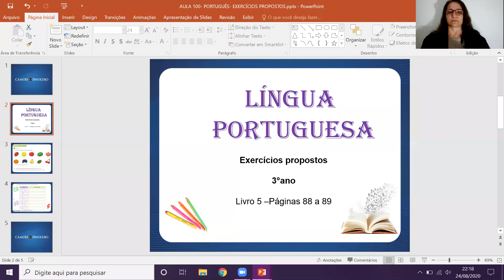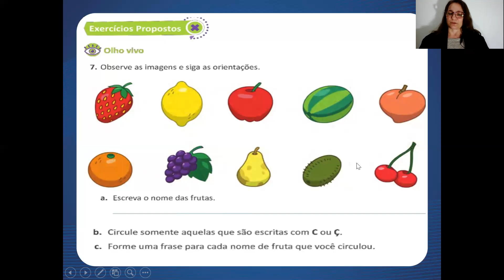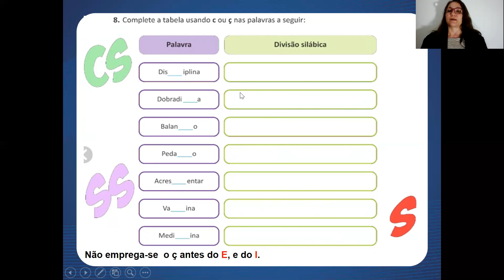Aula 100 de Português - 3º Ano - Professora Cléo Andrade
- MATRÍCULAS ABERTAS -

Aula 100 de Português com a professora Cleo, para o 3º ano. Essa aula vai te ajudar a manter a consistência que você precisa nos seus estudos.